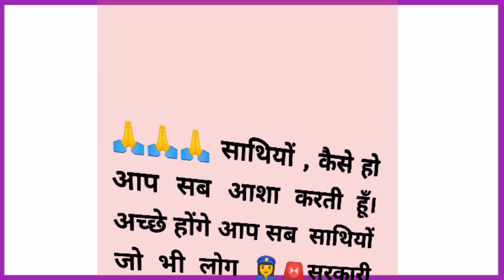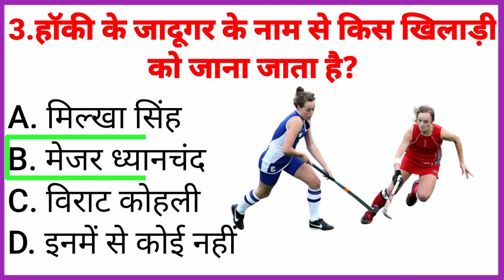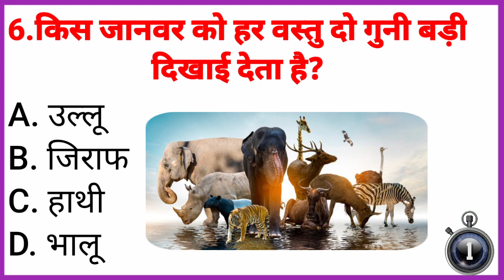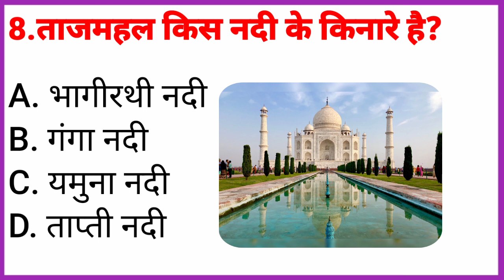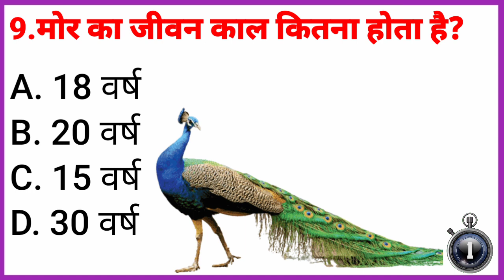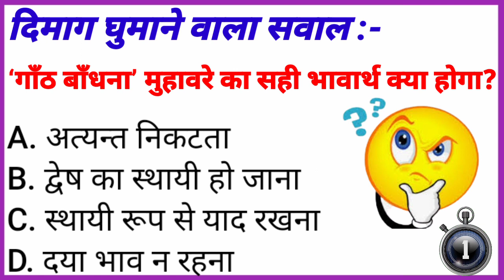UPSC IPS IAS GK Questions For Interview || GK In Hindi || GK Quiz || GK VISIT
Suggested Videos:-

GK || GK Question || General Knowledge Most Important Question || GK Quiz || BR GK STUDY ||

GK | GK Questions | GK Questions And Answers | GK in Hindi | Samanya Gyan | GK Quiz | Magic Gk Study

Cover Topic In This Video Your Queries 👇👇
1. GK
2. General Knowledge
3. Important GK Questions and answer for
4. Competitive Exams
5. Quiz Test
6. br gk study
7. Important gk
8. Quiz test
9. competitive quiz
10. competitive general knowledge
11. GK in Hindi
12. general knowledge quiz
13. quiz questions
14. general knowledge questions
15. gk quiz
16. general knowledge questions with answers
17. gk question in hindi
18. GK Question Answer
19. India GK
20. hindi gk
21. samanya gyan
22. gk questions
23. india gk in hindi
24. 2022 gk questions and answers
25. lucent gk
26. lucent gk
27. lucent gk in hindi video
28. lucent GK in hindi
29. lucent geography in hindi
30. lucent geography
31. geography gk question
32. geography gk in hindi
33. lucent 1000 question
34. lucent 1000 प्रश्न
35. lucent gk ka निचोड़
36. lucent gk important question
37. lucent gk important question in hindi
38. lucent gk important topics
39. lucent ka nichod science
40. lucent for ssc cgl
41. lucent for ssc
42. lucent for railway
43. geography gk
44. lucent मसक
45. lucent mcq in hindi
46. lucent book gk
47. gk
48. gk questions and answers
49. gk question
50. general knowledge
51. br gk study
52. gk questions
53. g k
54. general knowledge question
55. g k questions and answers
56. gk ke question
57. question
58. general knowledge questions and answers
59. samanya gyan
60. g.k questions in hindi
61. gk question answer
62. sarkari naukari gk
63. gk ke sawal
64. knowledge
65. question answer
66. general knowledge questions
67. gk knowledge
68. जनरल नॉलेज
69. जीके
70. gk quiz
71. g.k
72. gk ka question
73. ips question and answer
74. gk
75. gk question
76. gk afroz
77. gk questions
78. gktoday
79. gk tricks
80. gk study adda
81. gk video
82. gk live
83. gk by kumar Gaurav sir
84. gk by khan sir
85. gk today current affairs
86. question
87. सामान्य ज्ञान
88. general knowledge ke question
89. gk knowledge
90. gk दीजिए
91. general class
92. general knowledge ki video in hindi
93. general knowledge gk
94. general knowledge questions and answers
95. General knowledge video
96. General knowledge 2023
97. general knowledge for kids
98. general knowledge quiz
99. general knowledge ke question
100. Gkvisit
101. GK
102. gk question
103. gk questions and answers
104. general knowledge
105. g k
106. g k questions and answers
107. general knowledge questions and answers
108. gk question answer
109. g.k
110. question answer
111. question
112. जीके
113. gk
114. g.k questions in hindi
115. general knowledge questions
116. knowledge
117. general knowledge question
118. g. k
119. quiz
120. g k question
121. BR GK STUDY
122. Gk visit
123. BRGKSTUDY
124. gk gs
125. gk ke sawal
126. gk ka question
127. जीके क्वेश्चन
128. gk 2020
129. gk 2021
130. gk 2022
131. gk 2023
132. बीआर जीके स्टडी
133. g.k. question with answer
134. answer
135. lucent gk
136. GK 2021
137. GK 2022
138. GK 2023
139. g,k
140. जीके के सवाल
141. gk general knowledge
142. जनरल नॉलेज
143. gk knowledge
144. gk questions and answers 2022
145. gk questions and answers 2023
146. gk questions and answers in hindi
147. GK पुलिस
148. GK IAS
149. GK IPS
150. g. k. question in hindi
151. janral nolej in hindi
152. Simple Education YouYou 2021
153. BR GK STUDY 2022
154. BR GK STUDY 2023
155. tense
156. current affairs
157. g.k questions
158. gk today current affairs
159. जी के
160. GK
161. GK BR
162. Gk
163. gK
164. G K
165. Gk quiz
166. GK BR
167. gk
168. G_K
169. g_k
170. G.K
171. GK ki Video
172. Good sawal
173. सवाल आपके जवाब हमारे
174. GK ka सवाल
175. जीके.
176. GK.
177. BR
178. GK Study Lucent
179. GK Hindi Question
180. सवाल
181. question and answers
182. new gk question 183. new gk questions 184. hindi question
185. gk question gk question
186. answer
187. gk dijiye
188. general knowledge question answer 189. जीके जीके
190. g k 2022
191. g k 2023
192. gk gk gk
193. GK GK GK
194. जीके का क्वेश्चन
195. samanya gyan
196. GK number 1
197. GK Question
198. gk question
199. g